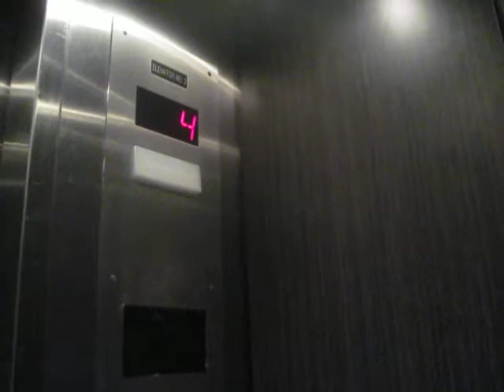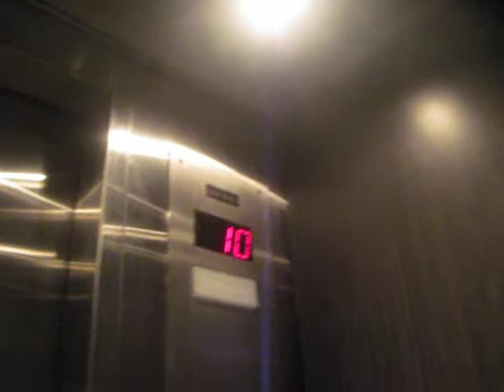elevator 6 causeway plaza